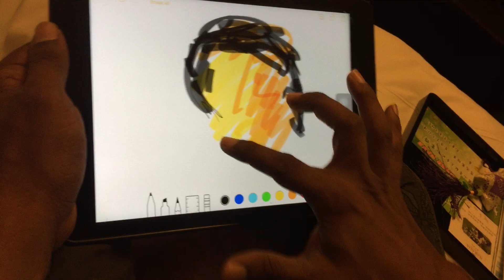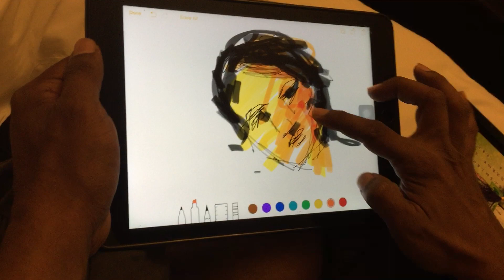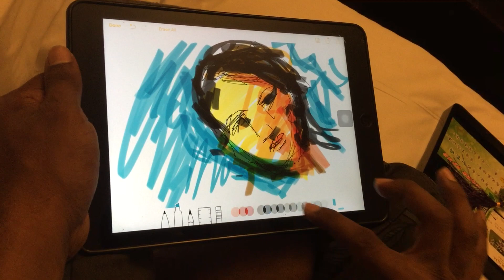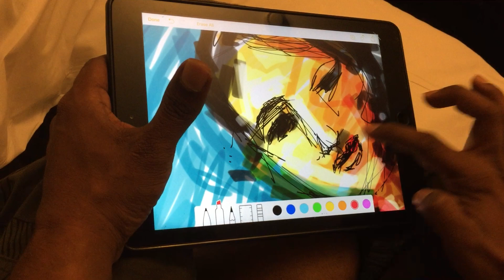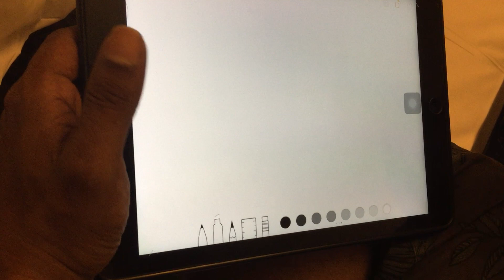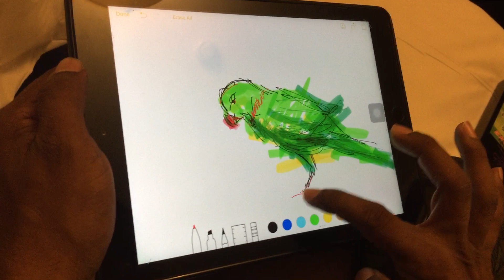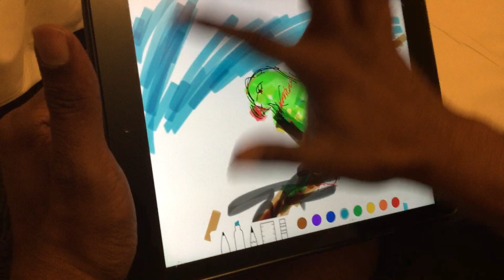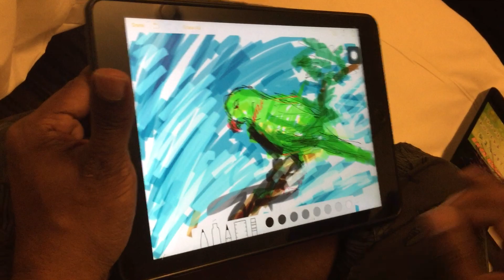iPad Art - Amazing Finger Painting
iPad Art - Amazing Finger Painting by Biplab Biprodas.